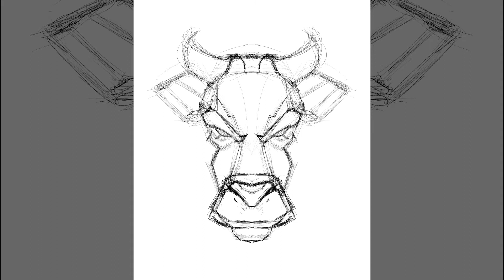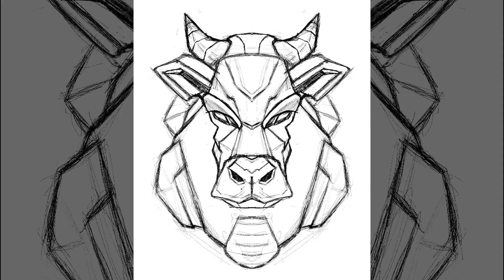SPEEDART iPad Pro Procreate CALDERETA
A digital illustration of CALDERETA-inspired mecha using Procreate on Ipad Pro